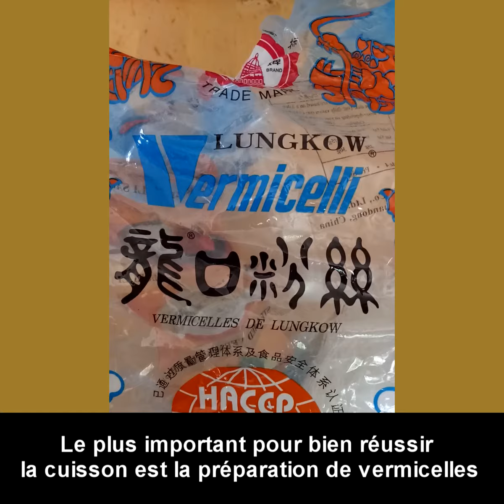Préparation de Salade de Vermicelles de soja Thai ou “Yum Woon Sen”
Salade de Vermicelles de soja Thai ou “Yum Woon Sen”. C’est une Salade Thai populaire aussi que salade de papaye! 😋
Ingrédients pour 2 personnes
1) Vermicelles 100 grms
2) Crevette cuit 80-100 grms
3) Porc haché 100 grms
4) Tomate Cerise 100 grms
5) 0.5 de gros Onion
6) Coriandre 10 grms
7) 1 gros Citrons Vert
8) 1 Pigment Frais
9) Sauce de Poisson 2 tbs
10) Sucre 1-2 tbs
Regardez sur FB live comment reussir la cuisson de la salade de vermicelles. A demain!
🍀Bien à vous🍀
Jane Guinel